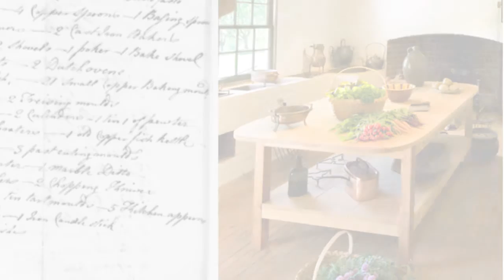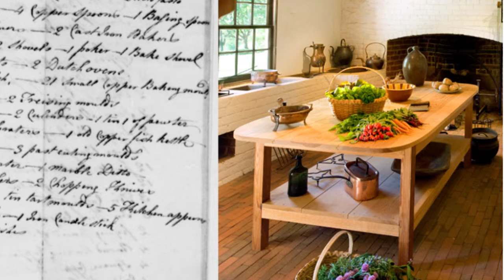Episode 10: Secrets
Secret recipes, secret crimes, secrets of success --we have them all on this episode, revealed by guests like Scarlett Johansson and Alex Guarnaschelli, and some famous American ghosts, too. America's OG celebrity chef, Wolfgang Puck, is finally taking on the Big Apple. In the seventies, what did he do in Indianapolis to change the natives' eating habits? And what has made his restaurant Spago one of Hollywood's longest running hits?  Giorgio DeLuca reveals to Alex Guarnaschelli that the secrets of his success were his friends, his neighbors, and his joy in the pleasures of the table. When Missy Robbins quit A Voce in 2013 she stunned the New York food world. Now she's back with Lillia, just voted one of the top new restaurants of 2016 by The New York Times. Tune in to find out how she makes her pasta so extraordinary. Scarlett Johannson's secret love becomes Griffin Dunne's desire, when he tries to express his gratitude to the crew of his upcoming Amazon series, I Love Dick. African-American chef Ashbell McElveen was asleep in London when he was awakened one night by the ghost of James Hemings, Thomas Jefferson's slave chef. McElveen unburies a crime and reveals one of America's darker culinary secrets. Finally: Après ski with Wolfgang Puck? Find out what dish brings the 67-year-old chef back in time to the snowy slopes of his native Austria.

Prince Street is the new monthly podcast by, for and about people who love food. With celebrity profiles, chef interviews, field reports, cooking and comedy, our team of award-winning journalists, actors and writers explore the ever-changing world of what we eat, what we cook, and the surprising ways food is life.